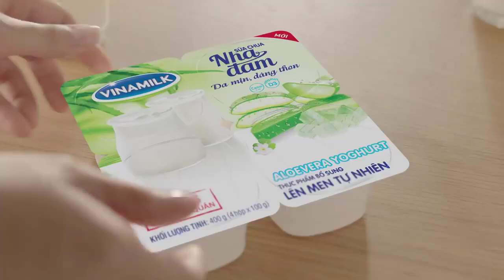NGUYỄN THỊ THU HẰNG - OLYMPIA 2020